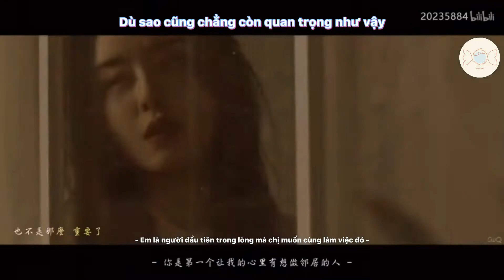FMV《Chúng ta của sau này 》Đại Ngu Hải Đường - Ngũ Nguyệt Thiên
CHÚC MỪNG SINH NHẬT NGU THƯ HÂN ❤️ 18122020

FMV《Chúng ta của sau này 》- Ngũ Nguyệt Thiên

Cre : 可尔必思加点冰 ( đã được sự đồng ý của tác giả )
Vietsub by DYHTVN - không reup dưới mọi hình thức 🌸

( vì tác giả vừa đồng ý nên tui sub video này trong mông lung và hư vô 😂 phèn là đặc trưng nên cả nhà yêu đừng chê nha =))))) mà chê thì cũng làm òi =))))))